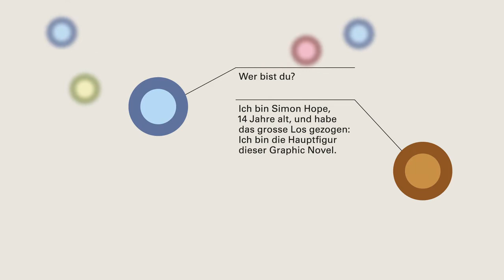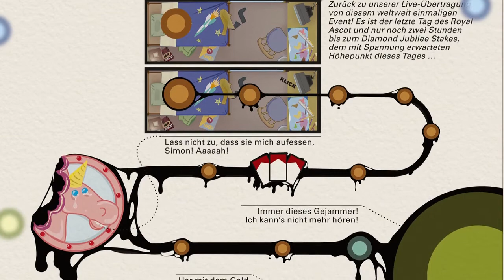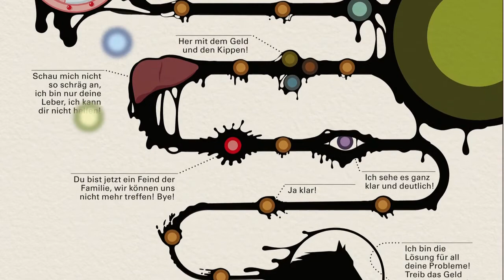Martin Panchaud: Die Farbe der Dinge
Martin Panchaud: Die Farbe der Dinge; eine 3 Min. Rezension von Beat Mazenauer (Text/Stimme), Anna Luchs (Animation) und Peter Volkart (Film/Schnitt).